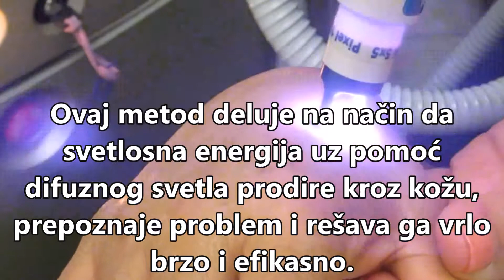PODMLAĐIVANJE ŠAKA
Podmlađivanje šaka moguće je uraditi na nekoliko načina... pronađite više na